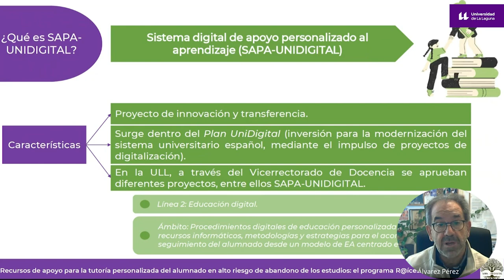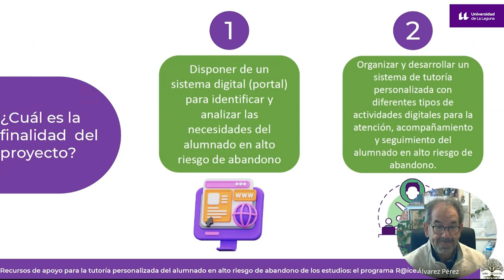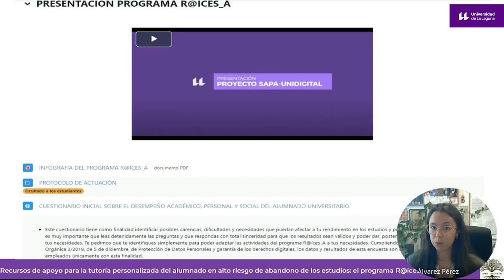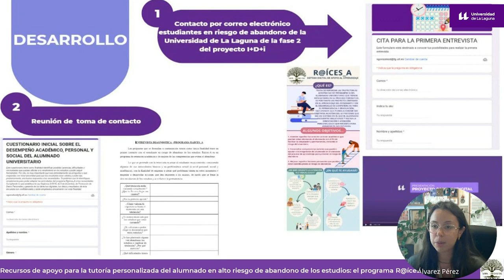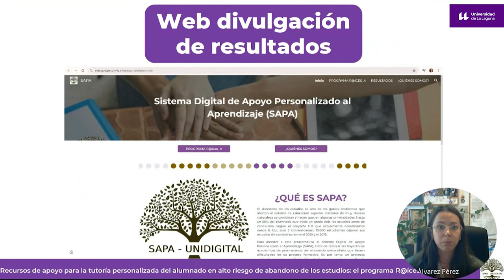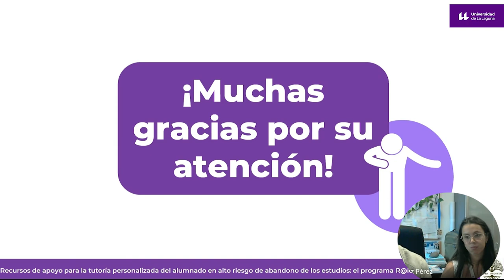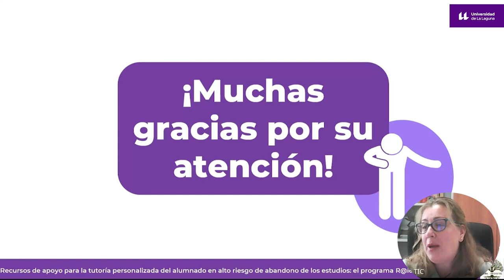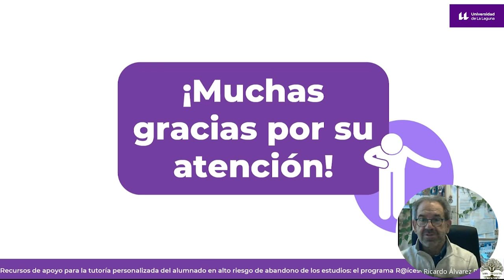Sesión Acompaña TIC: Recursos de apoyo para la tutoría personalizada:Programa R@íces de Aprendizaje.